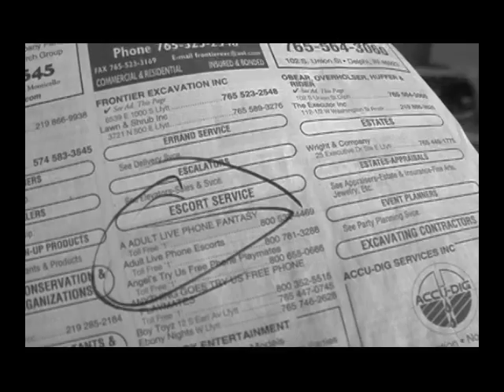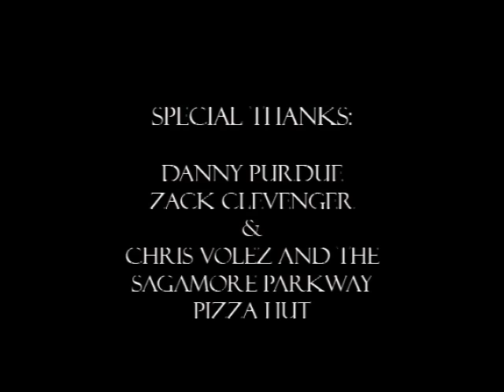Aperture - John Cessna | Purdue FVS 2007 Short Film Showcase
A student photographer attempts to find a nude model in order to finish his final project and graduate.

Aperture was made for FVS 442 and was part of the Purdue FVS 2007 Short Film Showcase